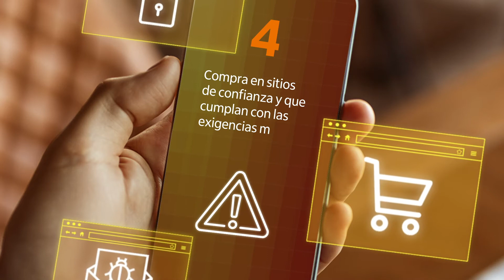Compra de forma segura 😉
Si vas a comprar online, te dejamos estos 5 consejos para que lo hagas de forma segura 🔎